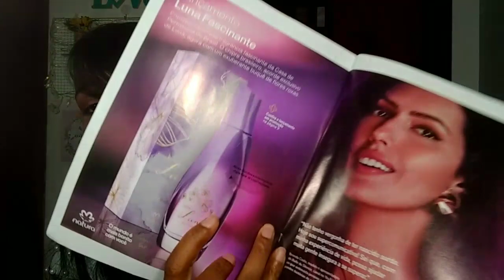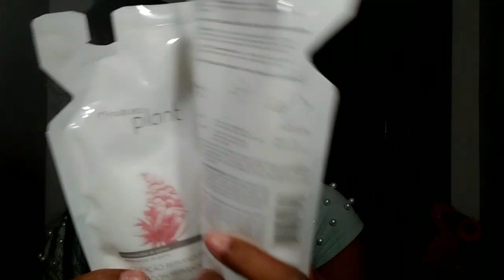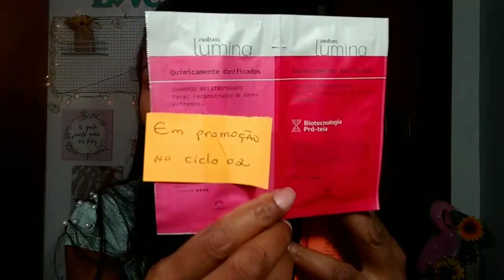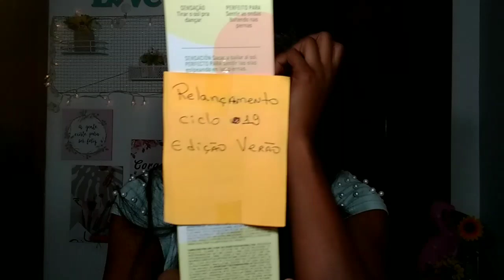RECEBIDOS + COMPRINHAS NATURA ✨